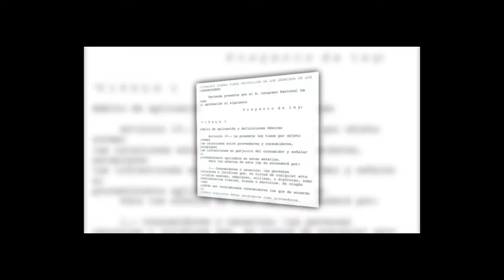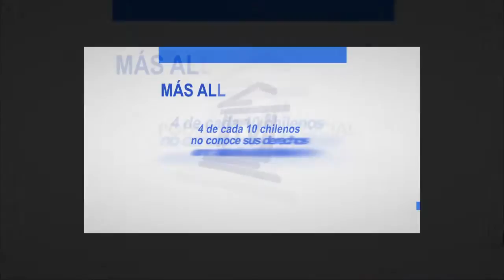Hablemos de Justicia 5 (17 de marzo 2015): derechos del consumidor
El 60% de los chilenos no conoce sus derechos como consumidor. En Hablemos de Justicia analizamos con expertos qué falta para que los ciudadanos hagan valer sus derechos y estén realmente protegidos contra los abusos